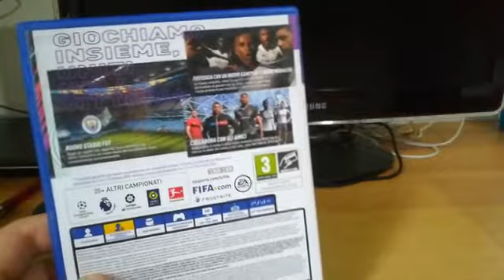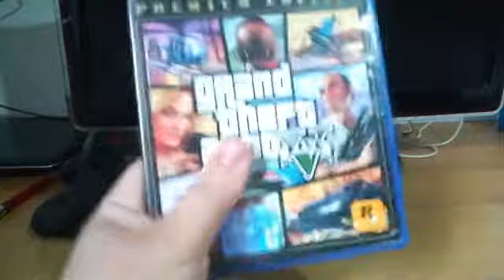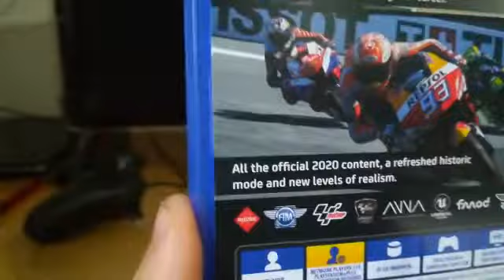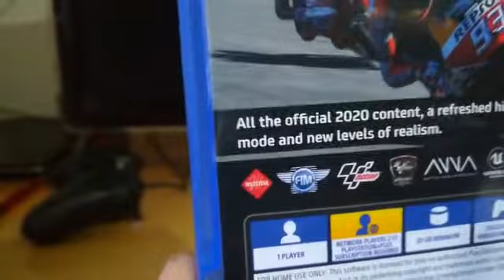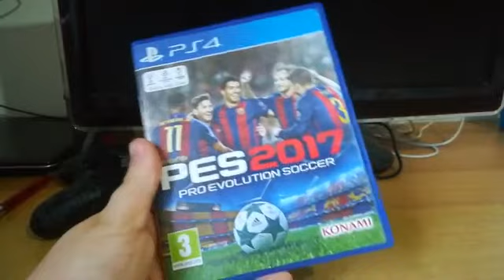Recensione giochi ps4